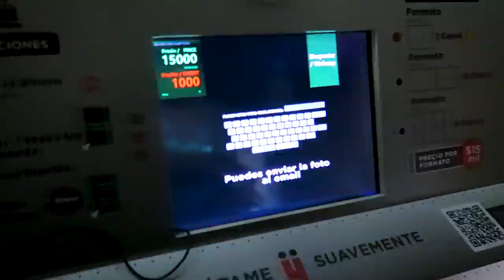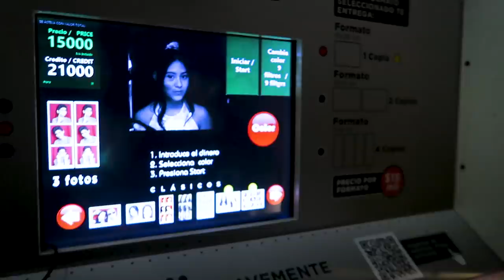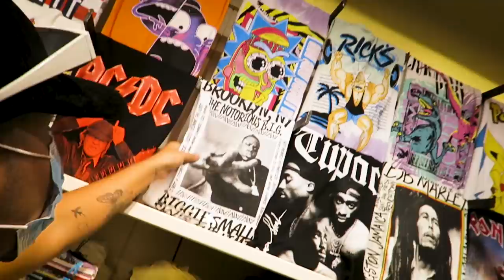UN DIA CON MAFE Y JOSE